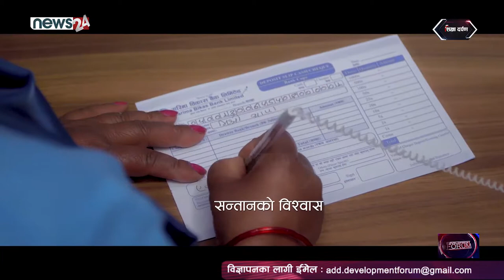DF Episode 1397 SD Sept 9 2019 Full episode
DF_Episode_1397_SD
"Sikchaya Darpan"  is a only one TV Program on Private Education Sector. This program is broadcasting every Monday through News 24 (8:30am & 11:30am)